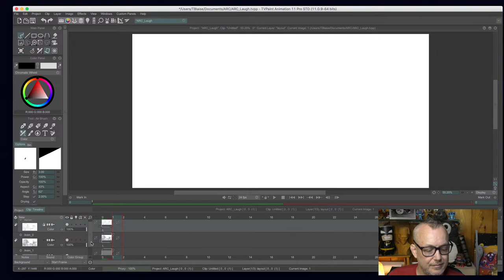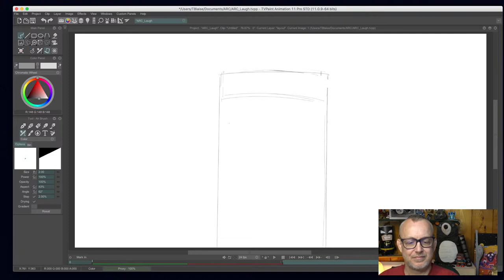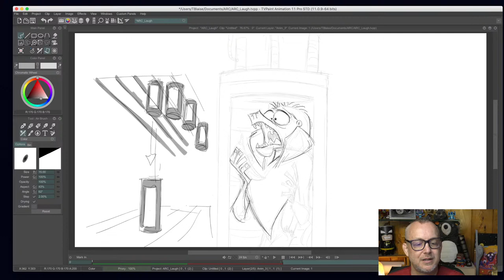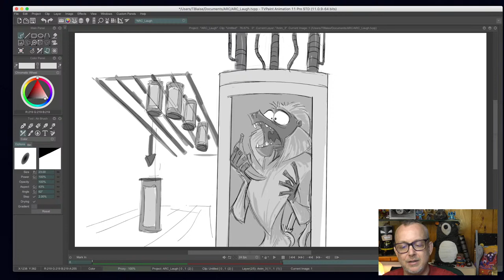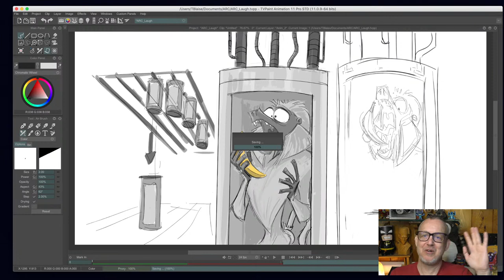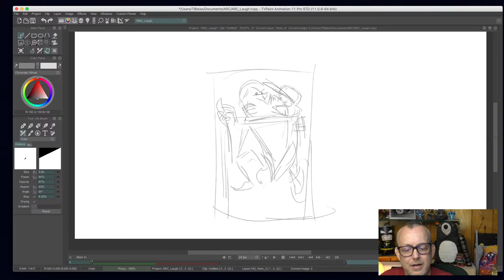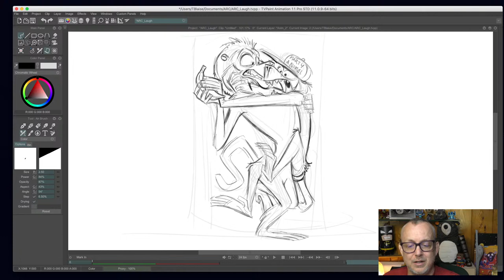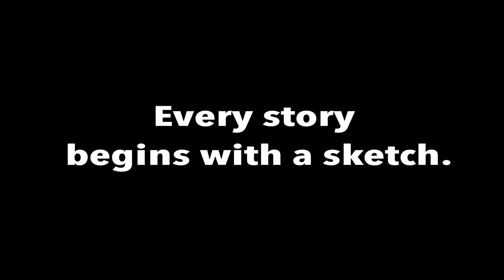ARC Diving further into story and character /Sketchtoanimate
During this stream we will dive into more designs trying to define what will make ARC a fun and entertains show.